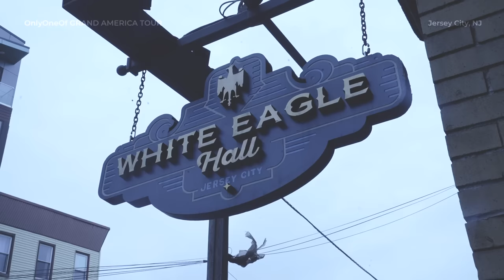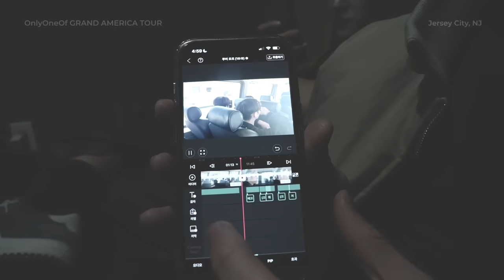Who’s ready for our ￼✨ SOLD OUT CONCERT￼ ✨ | OnlyOneOf GRAND AMERICA TOUR